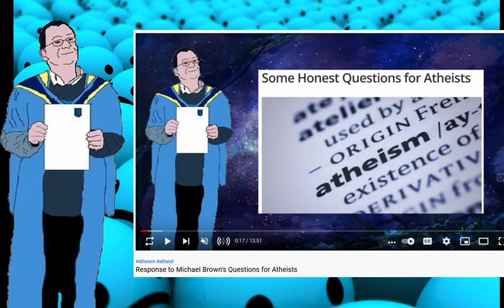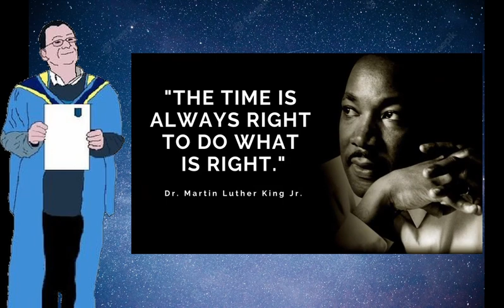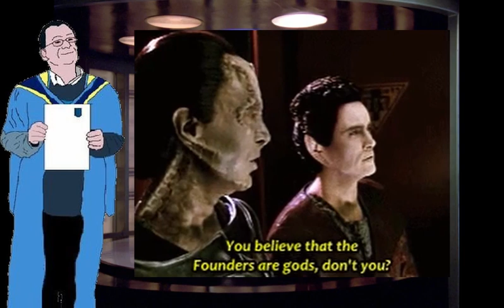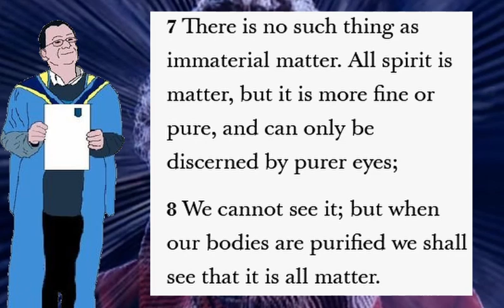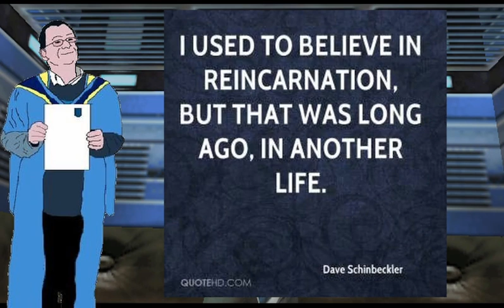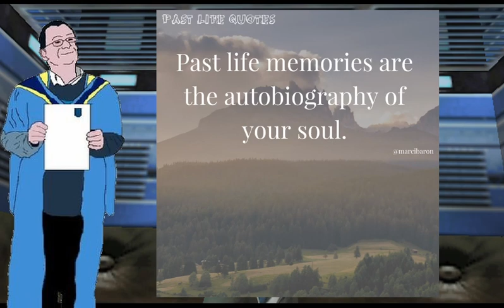Answering This Saint's Theory's Questions for Atheists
In this video I respond to a bunch of questions aimed at atheists from This Saint's Theory.  There is a good mix of questions in the video, and some that are rarely asked in these Questions for Atheists type videos.

Questions asked in video:
- If you came face to face with God would you still deny him (See Mormon 9:2-3)?
- What would you ask God if you saw Him?
- Could it be reasonable to say that all things denote there is a God (See Alma 30:44)?
- Are you sure that we could 100% say that there is no intelligence that created the universe when we haven’t even searched the farthest reaches of the universe or time or dimensions?
- Is it possible that there are beings in the sixth dimension or higher which would be gods compared to us?
- Would it be reasonable to assume that by some Darwinian evolution, a species could evolve into what could be identified as gods? Could mankind evolve into gods?
-What is it about the homo sapiens that we have evolved the way we have into being so technologically advanced compared to other species?
- Could it be possible that the conscience, like basic matter itself, could neither be destroyed into nothing nor created from nothing?
- Could it be possible that spirit could be some form of matter (see Doctrine and Covenants 131:7-8)?
- If Jean-Paul Sartre is correct when he said, “existence precedes essence”, how much of essence would we have if we have always existed by way of having a premortal life? How radically free would we be?
- Could the doctrine of the premortal life (to explain the free agency of man and that we all knew what would happen to us on earth yet chose to come here anyway), the doctrine of salvation for the dead (to explain that God gives equal chances to all men and women), and the prospects of a God who weeps (See Moses 7:28) be enough to solve the problem of evil?
If you found the Book of Mormon to be a real historicalf document, what would that mean for the Bible?
- What are your thoughts on Latter-Day Saints compared to other Christians or other religions?
- I understand that I cannot convince you of the possibility of the existence of a literal God, such that I believe, but could I perhaps persuade you towards a metaphorical God?